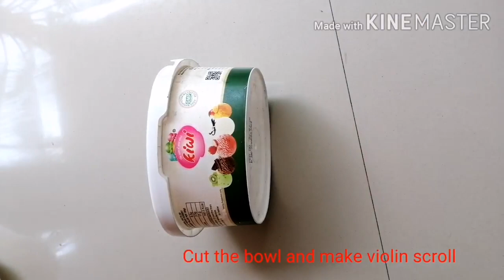BOTTLE CRAFT VIOLIN/BOTTLE ART /RE USE PLASTIC BOTTLE/HOW TO MAKE VIOLIN/diy best out of waste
Easy way to make violin with plastic bottle/bottle craft / re use plastic bottle